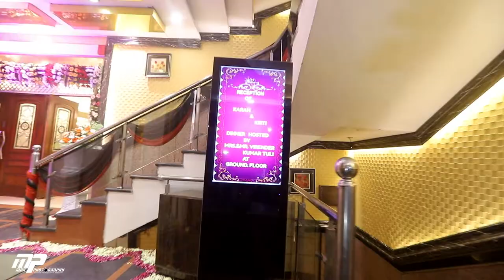KARAN WITH KIRTI // RECEPTION // MAK PHOTOGRAPHY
I am happiest when I’m right next to you.

BOOK YOUR BEAUTIFUL MOMENTS
CONTACT = MAK PHOTOGRAPHY

Song: Jahaan Tum Ho
Singer: Shrey Singhal
Music Director: Shrey Singhal
Lyrics: Abhendra Kumar Upadhyay
A paper doll entertainment productions
Dop:  Ahmed Khan
Director: Adnan Shaikh
Line producer: Line production Turkey
Editor: Nitin FCP
Music Label: T-Series